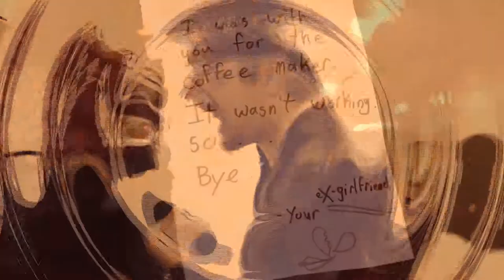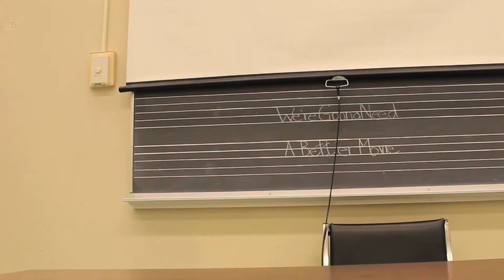We're Gonna Need a Better Movie (2012)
An absurd comedy by an all male group of per-service teachers in the arts education program. Is this a work of complete nonsense? Is it an intellectual critique on the sad state of farce comedy? We think you should decide!